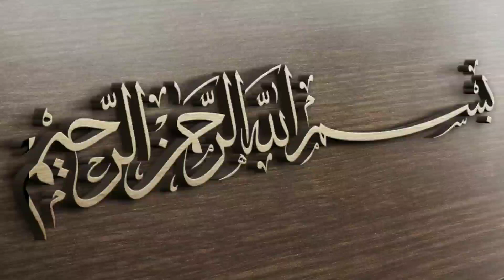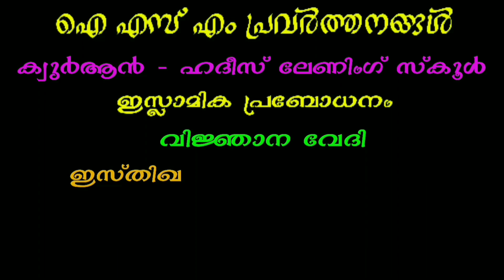ബദ്റിന്റെ സന്ദേശം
മുഹ്‌യുദ്ദീൻ മൗലവി, പൊന്നാനി